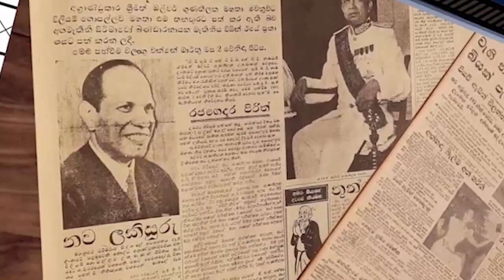2024 පළමු දින හතරේ සංචාරකයින් 25000 ක් ඇවිල්ලා